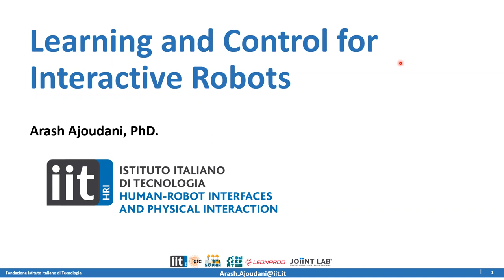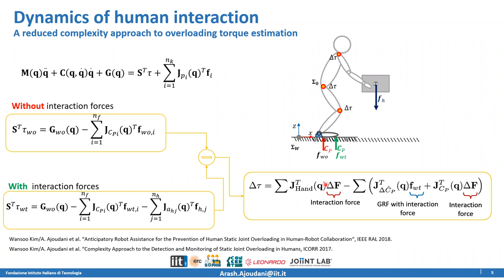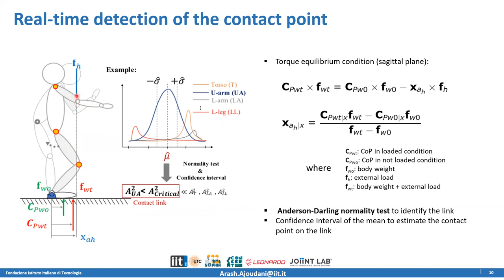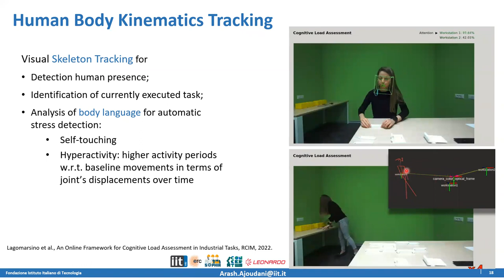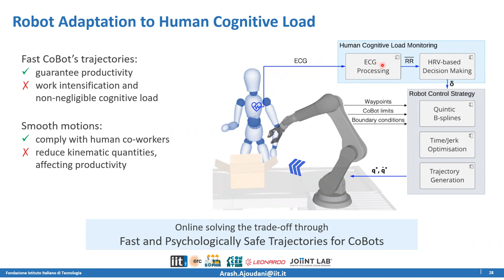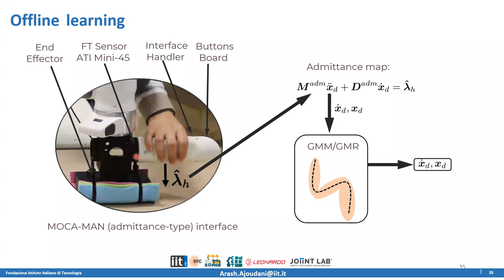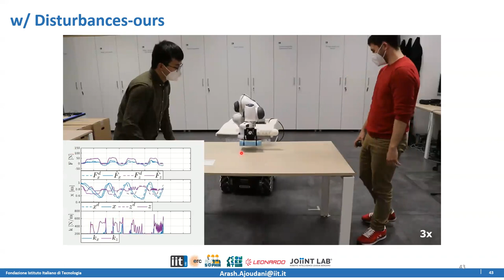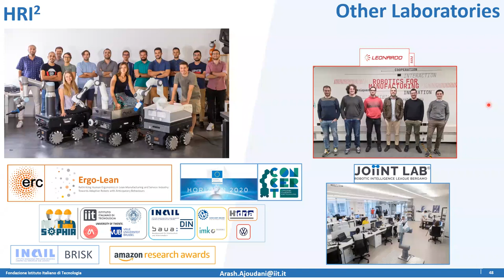Autonom Talks - Arash Ajoudani: Learning and control for interactive robots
Speaker: Dr. Arash Ajoudani, IIT

Title: Learning and control for interactive robots

Abstract: To create socio-physically interactive robots, learning- and model-based techniques must come together for the estimation of human physical and cognitive states in real-time. Subsequently, robot behaviors can be adapted to adjust these states, e.g., by changing the task trajectories, robot execution speed, impedance, and similar. This talk will first present our approach in modeling of human socio-physical states in real-time. Next, the control of mobile collaborative robots by taking human states into consideration will be presented.